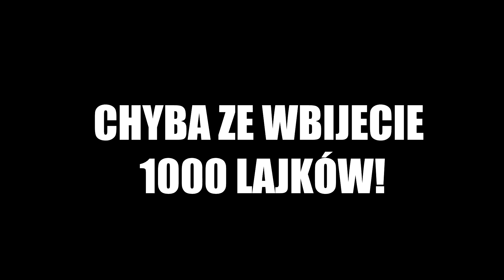PIOSENKI W PRAWDZIWYM ŻYCIU 8 (EDYCJA PIŁKARSKA)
INSTAGRAMY EKIPY (Jeśli zaobserwujesz, otrzymasz lajki)

1. LemON - Scarlett 0:00-0:13
2. Grzegorz Hyzy, TABB - Na Chwile  0:38-0:41
3. Andrzej Piaseczny - Chodz, przytul, przebacz  0:47-0:50
4. Mezo/Tabb/Kasia Wilk - Sacrum 0:59-1:04
5. TEDE - FOREVER JA FEAT. AGI FIGURSKA 1:18-1:25
6. Liber feat. Mateusz Ziółko - 7 Rzeczy  1:30-1:33
7. LemON - Bede Z Toba 1:42-1:51
8. Formacja Nieżywych Schabuff - Ławka 2:14-2:23
9. Grzegorz Hyzy & TABB - Pusty dom  2:35-2:41
10. Grzegorz Hyzy, TABB - Na Chwile  2:49-2:58
11. Mrozu - miliony monet  3:06-3:09
12. Weekend - Ona Tańczy Dla Mnie  3:12-3:26
13. Ania Rusniarczyk - Ja Tone 3:35-3:38
14. Grzegorz Hyzy & TABB - Pusty dom  3:47-3:51
15. Anna Jurksztowicz - To Tylko Sny Ranczo 3:57-4:01
16. Kasia Kowalska - To Co Dobre 4:08-4:12